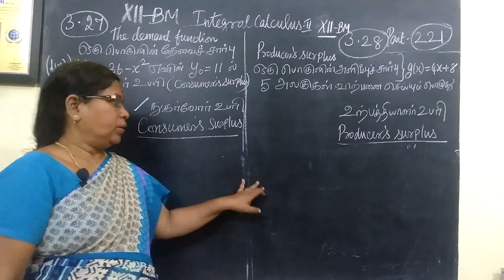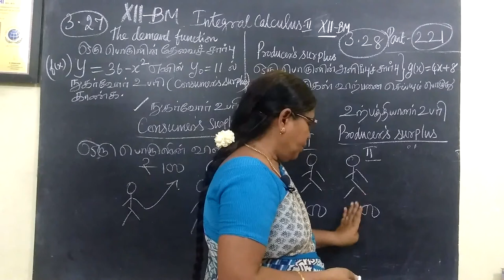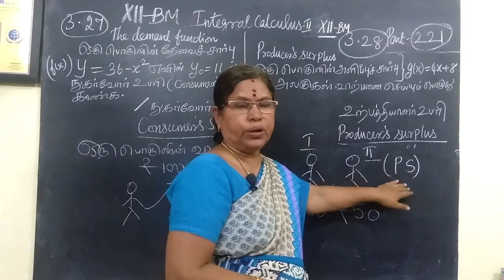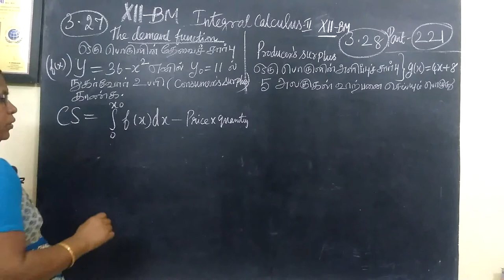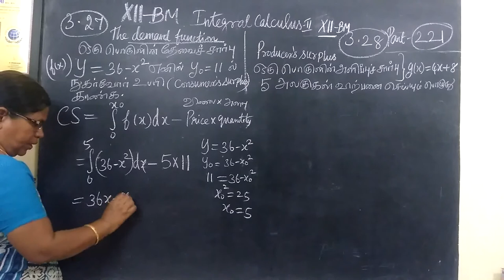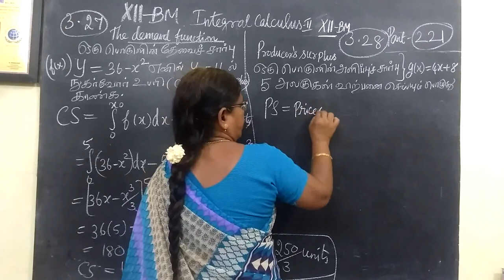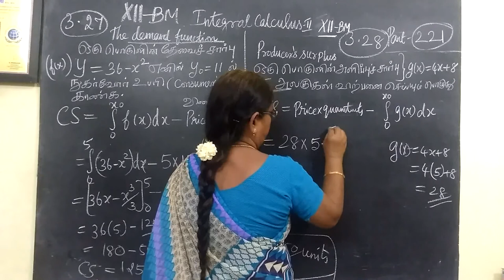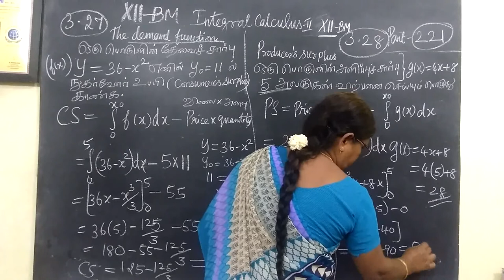12-BM_[Exle-3.27and 3.28] Integral calculus-Ii # Gomathi maths and english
12-BM_[ Exle-3.27 and 3.28] Integral calculus-II # Gomathi maths and english